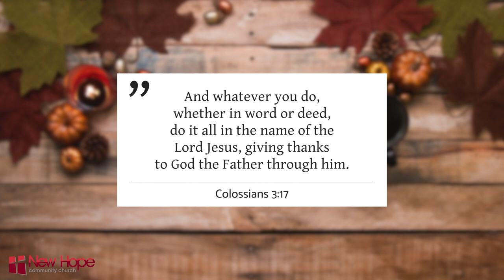Thanksgiving Message from Pastor Tim